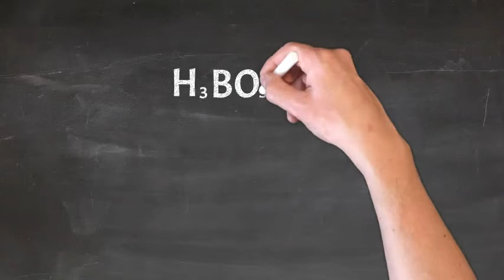Borate Buffer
Prevent the pH in your pool from rising by establishing a 50 ppm (Maximum) Borate level. Make sure to purchase a borate test kit.